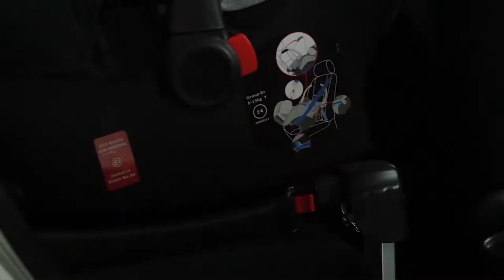Icklebubba Moon Demo